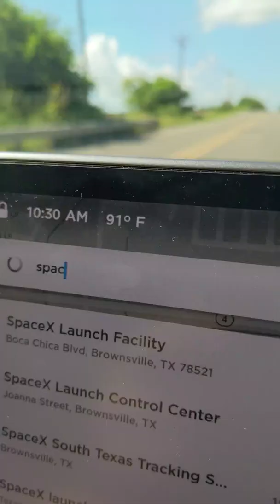Trip to STARBASE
So why did Elon Musk Put 2 Starships Togther? Thanks!! 🙏

My Trip To Starbase!
SpaceX's STARBASE Facility: Where Starships Are Born